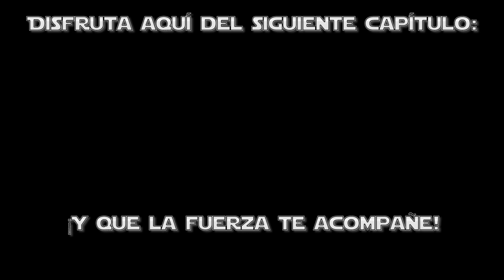Star Wars Jedi: Fallen Order - Capítulo 25: Reliquias del pasado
Serie del juego Star Wars Jedi: Fallen Order.
Capítulo 25: Reliquias del pasado.

Y si quieres ver contenido como éste pero en vivo (en directo), puedes hacerlo